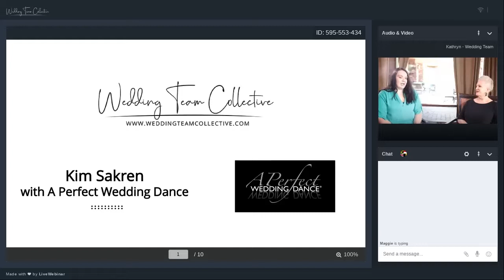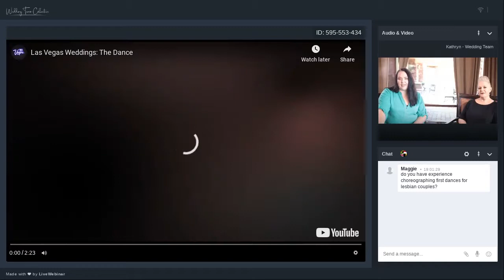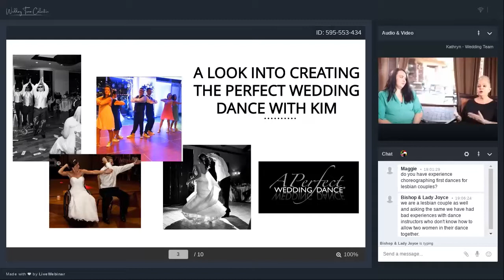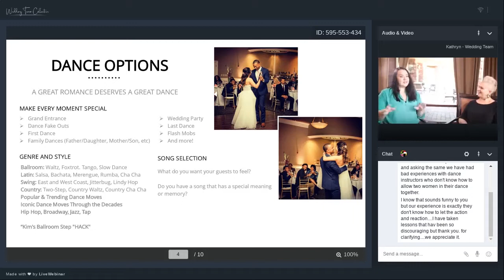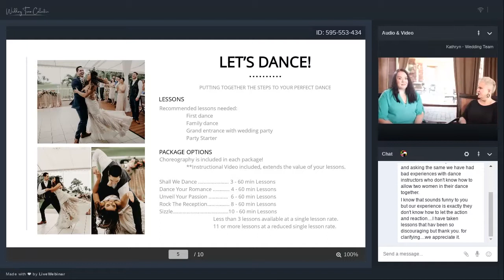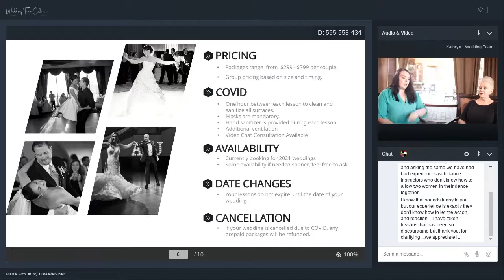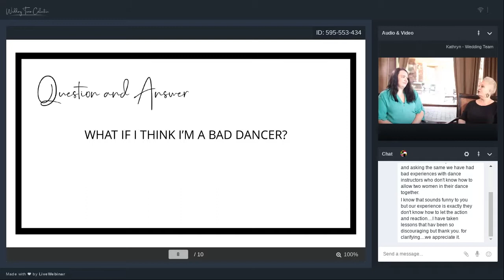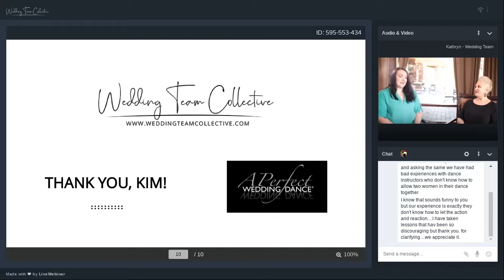A Perfect Wedding Dance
Getting Married? Don't Dance? My Specialty! Hello, I am Kim Sakren, owner/choreographer of A Perfect Wedding Dance ®. With my pro instruction you will move together in perfect harmony and your lessons will be easy, fun, and confident!  My expertise is teaching couples with little to no dance experience.  Choose your dance style from subtle, elegant, intimate, humorous, over the top or epic. Whichever dance style you prefer, I will deliver amazing results with each lesson crafted to ensure your success!   Teaching any 2 Left Feet how to Dance Right!